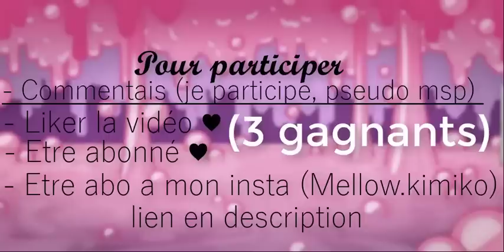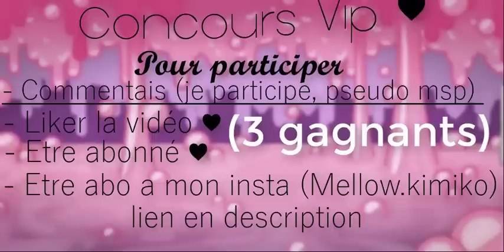JE FAIS VIP - CONCOURS VIP MSP !! ♥